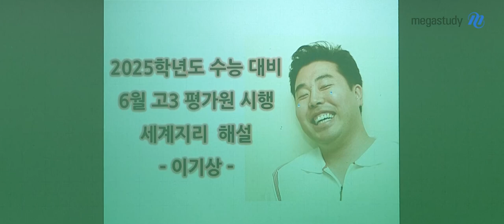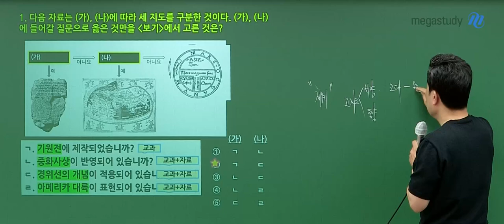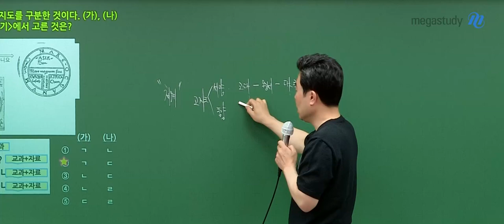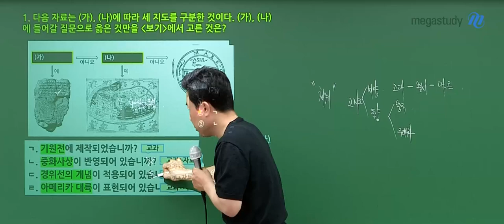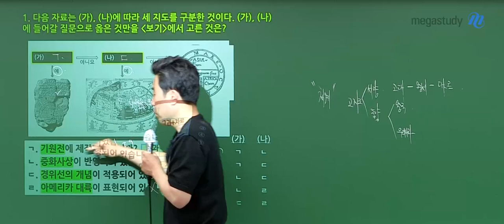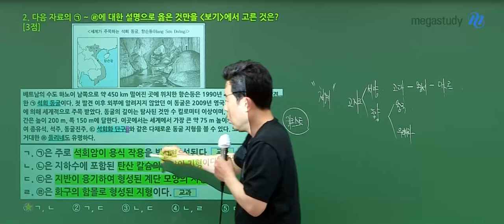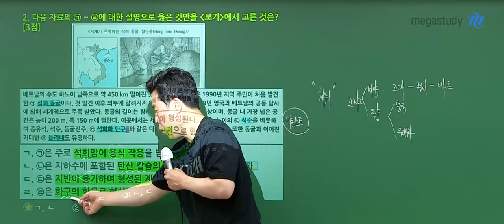[메가스터디] 지리 이기상쌤 - 고3 6월 모평 세계지리 해설강의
지리 이기상 선생님의 고3 6월 모평 세계지리 해설강의 영상입니다.

- 이기상 선생님을 더 알고 싶다면?